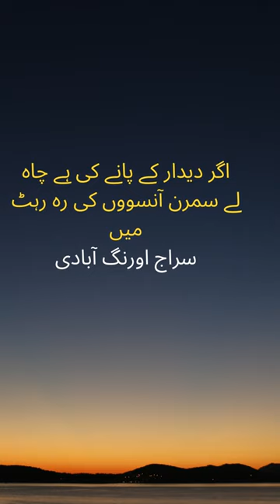Urdu Poetry(سراج اورنگ آبادی)